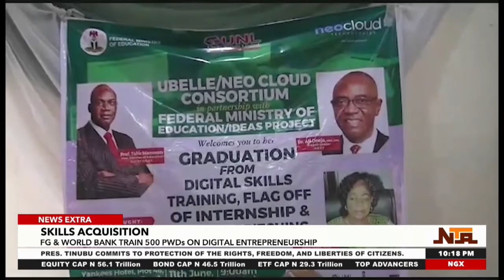FG and World Bank Train 500 PWDs On Digital Entrepreneur | 12th June 2024 | NTA